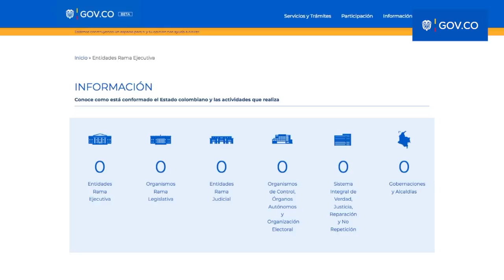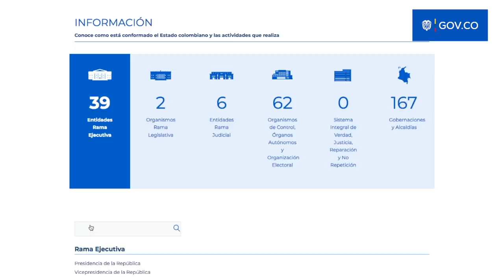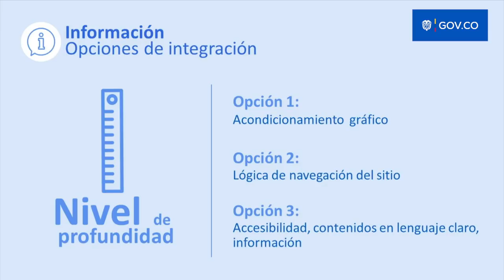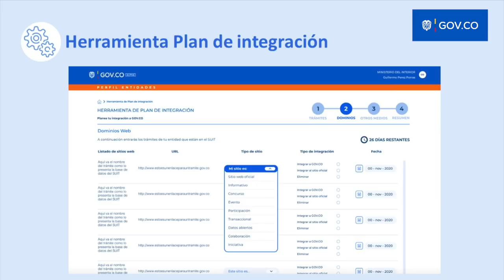Componente Información - Plan de Integración GOV.CO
Para promover la apropiación de la Estrategia de Integración Digital del Estado – GOV.CO, se han desarrollado cápsulas como esta, para que las entidades públicas despejen sus dudas sobre la integración a cada uno de los componentes. Conoce qué tiene hoy la sección de Información los beneficios de la información unificada y estándar de las entidades públicas, cómo realizar la caracterización y el reconocimiento e integración de los dominios de las entidades, cómo guardar la memoria histórica de las páginas web, cuáles son los recursos que el Ministerio TIC entregará a las entidades y cuál será el futuro de los dominios de las entidades.